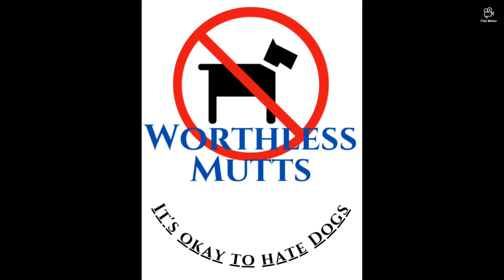There goes another one. Another baby's life ends because of the dog.